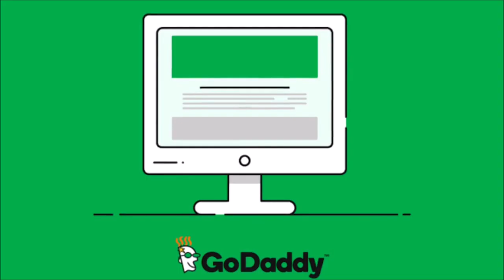Best registrar for domains, get started Today!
Looking to buy some Domain names?
Try some of these registrars.

Also please note that we respect and credit to (ALL) original content creators who's work appears on this Channel.